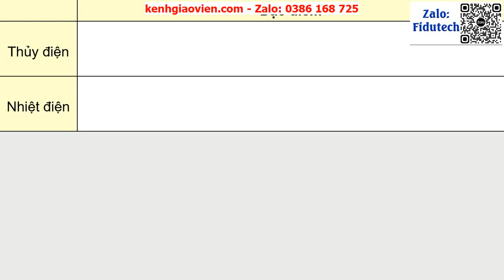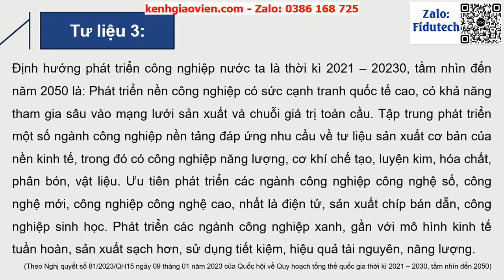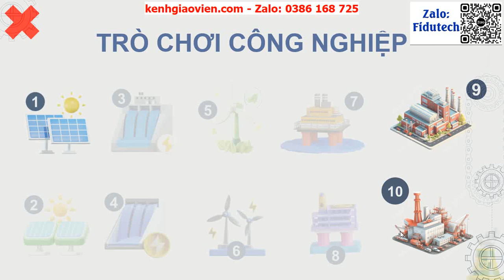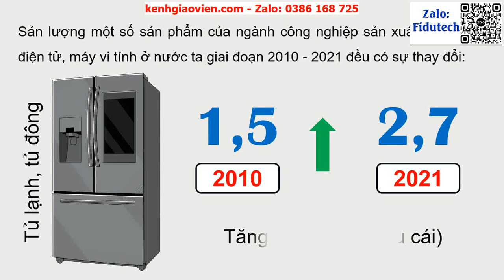Giáo án PowerPoint Bài 7: Công nghiệp (P2) | GA điện tử Địa lí 9 kết nối tri thức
Phía trên là giáo án powerpoint hay còn gọi là giáo án điện tử, giáo án trình chiếu Bài 7: Công nghiệp (P2) | GA điện tử Địa lí 9 kết nối tri thức. Giáo án được làm với phong cách: hiện đại, đẹp mắt để tạo sự hứng thú cho học sinh.